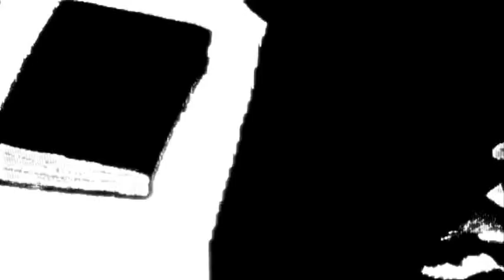.Punkt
A Art House movie I made, about life.